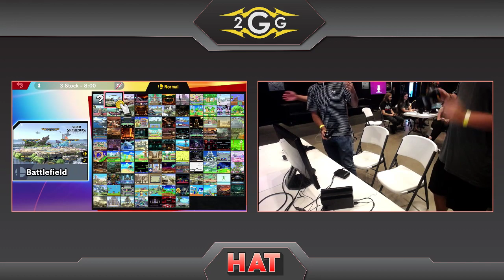HAT 75 - ClubberDan (Zelda) Vs. Cruncho (Joker) Losers Finals - Smash Ultimate